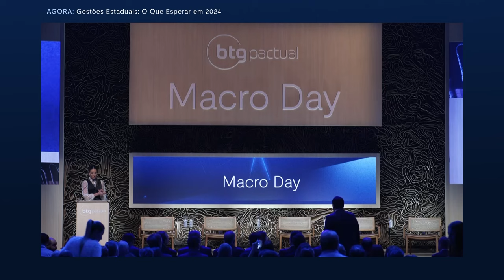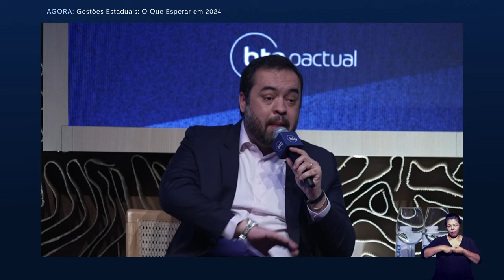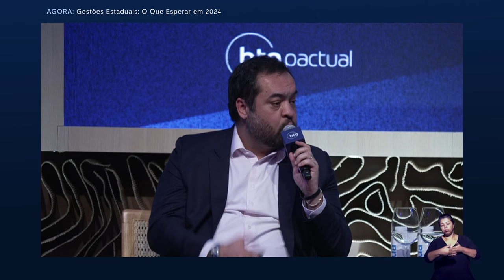Governadores discutem sobre o que esperar para 2024 no Brasil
Neste painel do Macro Day 2023, os governadores Cláudio Castro (Rio de Janeiro), Tarcísio de Freitas (São Paulo), Renato Casagrande (Espírito Santo) e Helder Barbalho (Pará) discutem suas expectativas e estratégias para os estados em 2024. Com a moderação do renomado jornalista Fernando Rodrigues, o painel oferece uma visão única sobre os desafios enfrentados pelas gestões estaduais, explorando políticas públicas, desenvolvimento econômico e questões sociais.